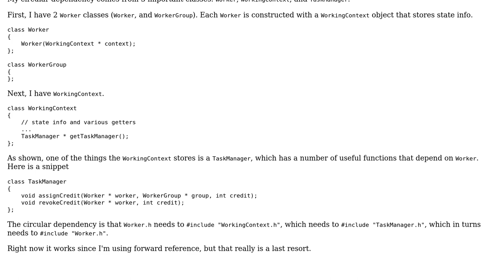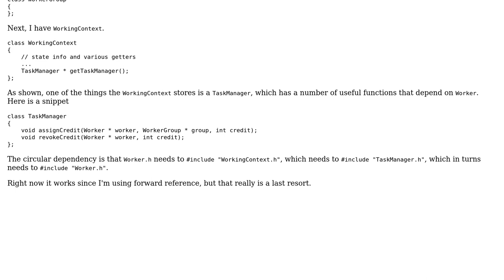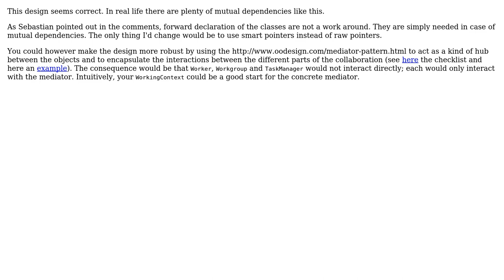Software Engineering: Help with getting rid of circular dependency (2 Solutions!!)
Software Engineering: Help with getting rid of circular dependency

With thanks & praise to God, and with thanks to the many people who have made this project possible! | Content (except music & images) licensed under CC BY-SA | Music | Images & others | With thanks to user user3240688 user m_dunaevski user Christophe and the Stack Exchange Network Trademarks are property of their respective owners. You are responsible for your own actions.